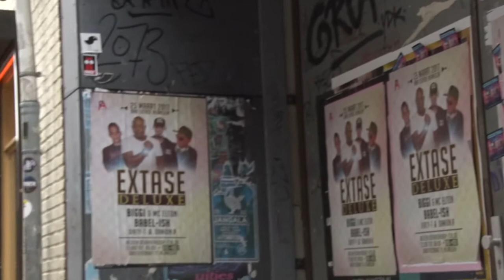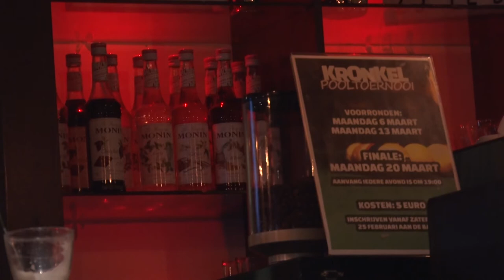Vergunst (GL): 'Proef legale wietteelt doorbraak; Nijmegen aanmelden'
NIJMEGEN – GroenLinks-raadslid Noël Vergunst vindt de vermeende plannen van het nieuwe kabinet om een proef met legale wietteelt uit te gaan voeren een 'doorbraak', en vindt dat Nijmegen voorop moet lopen hierin. Naar verluid mogen zes tot tien proefgemeenten legaal geteelde wiet verkopen aan coffeeshops. De wiet zou op één centrale plek in Nederland geteeld gaan worden.